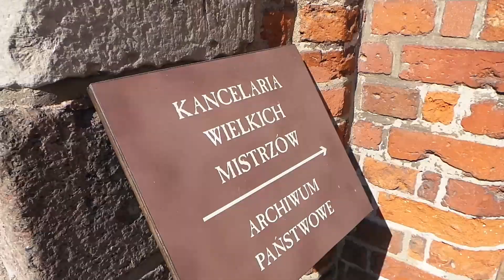Malbork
Malbork. Cel Polskiego Szlaku Krzyżówców.  W średniowieczu stolica zakonu Najświętszej Maryi Panny Domu Niemieckiego. Krzyżacy, tak potocznie ich nazywamy byli wtedy doskonale zorganizowanym biurem podróży. Organizowali oni dla rycerzy z całej Europy  wyprawy,  gdzie w prosty sposób łupiąc "niewiernych" rycerz się bogacił. Najmężniejszych z nich dodatkowo nagradzał na specjalnie przygotowanej w tym celu imprezie na zamku Wielki Mistrz Zakonu ze swoją świtą.